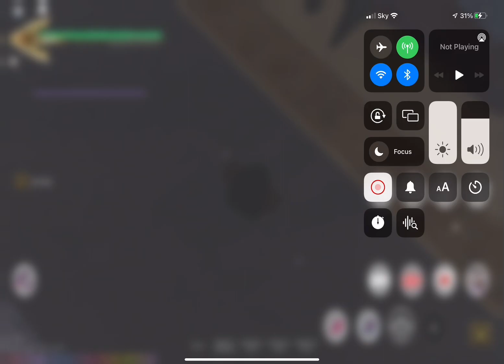I played yba